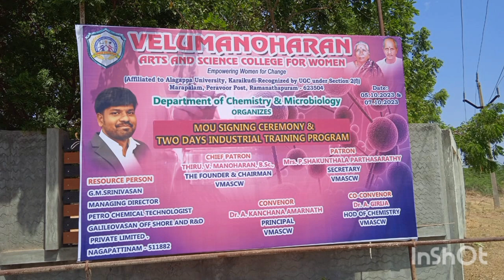Ramanathapuram District Velumanoharan College Visit💥